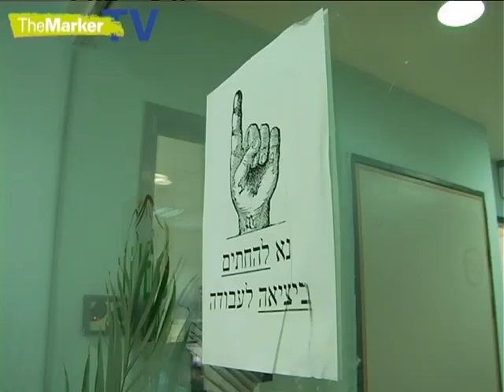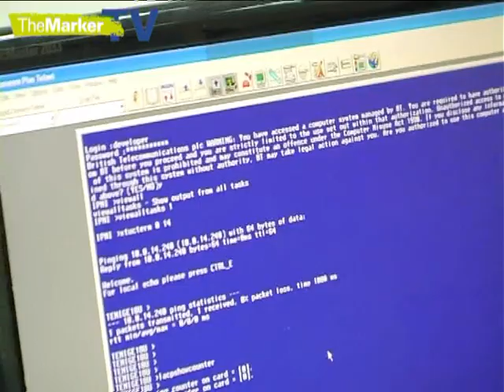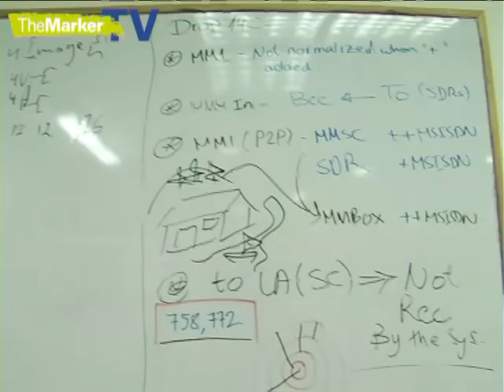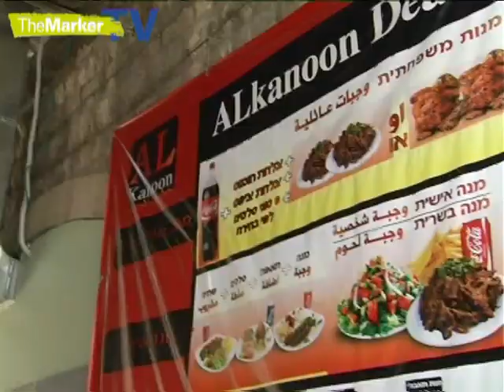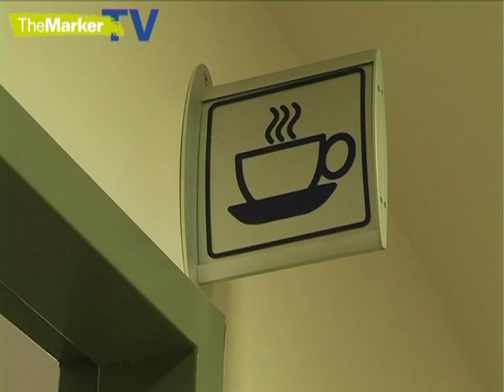החיים בהייטק - נצרת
hitek nazere